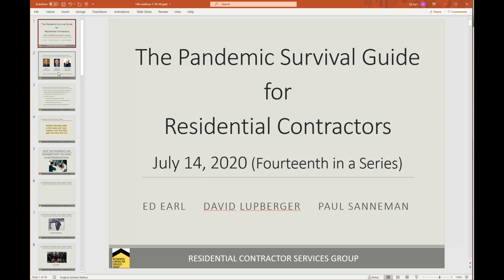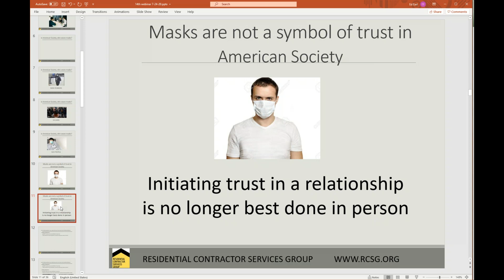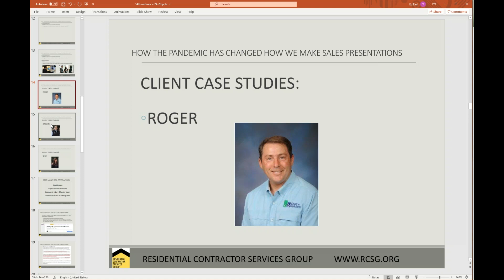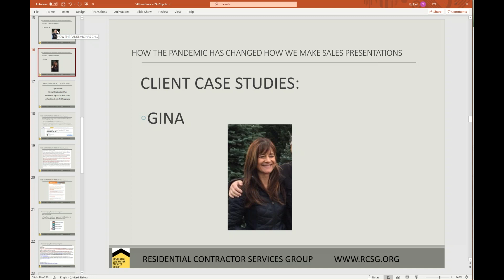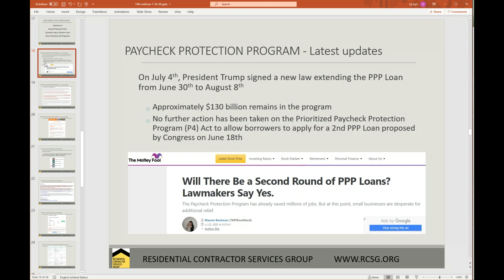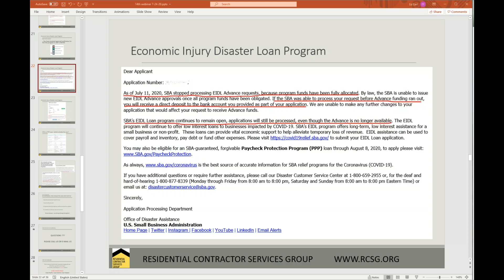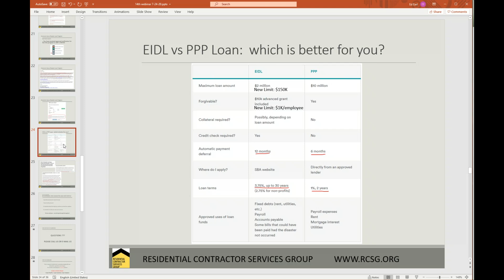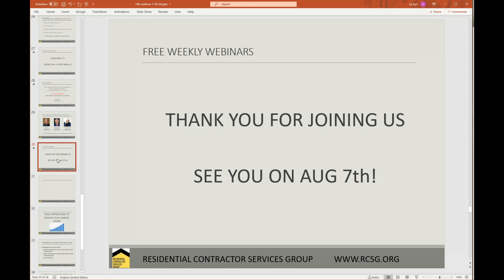Episode 14: How The Pandemic is Making Some Marketing Approaches Easier.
Episode 14:  July 24th

In this fourteenth webinar, we discussed how the pandemic is making some marketing approaches easier when “no mask is required”. We also discussed some new information on applying for a 2nd PPP Loan, updates on EIDL advance grants and the new Stimulus Package in Congress.